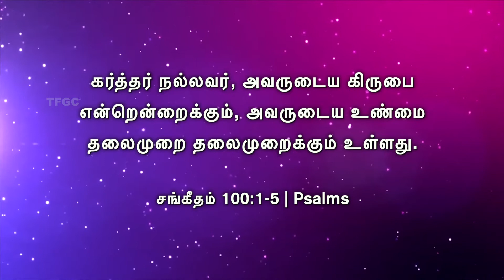REPEAT அவருடைய கிருபை என்றென்றைக்கும் உள்ளது (28 November 2021) | Pastor A Pratapsingh - TFGC